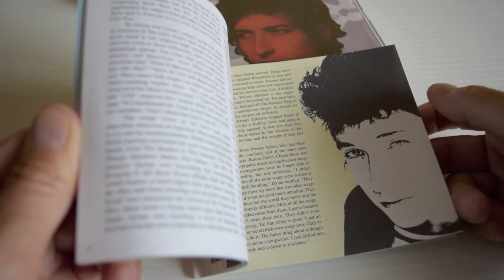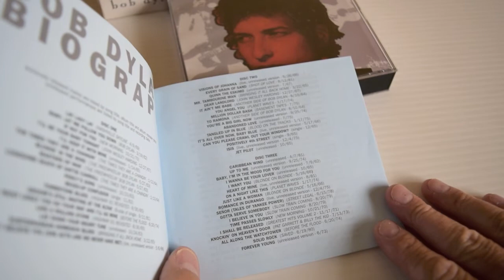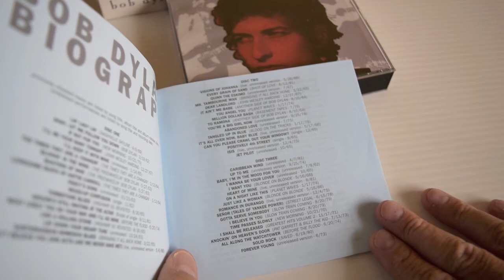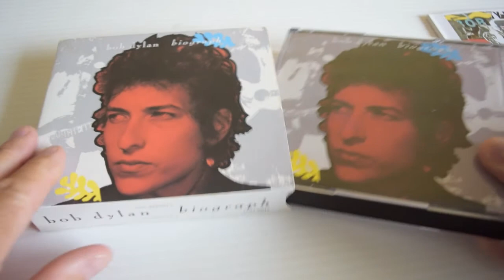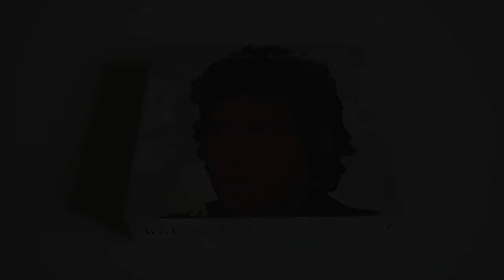BOB DYLAN - BIOGRAPH [3 CD Set]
BIOGRAPH IS ONE OF THE BEST EVER BOB DYLAN COMPILATIONS